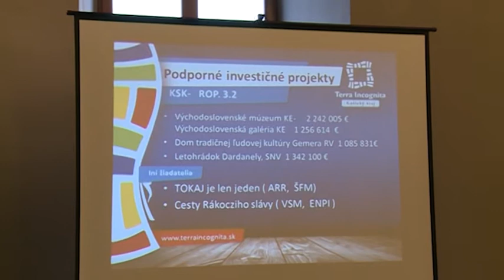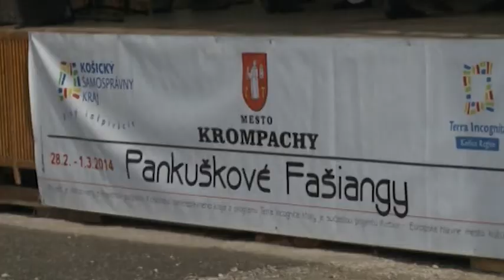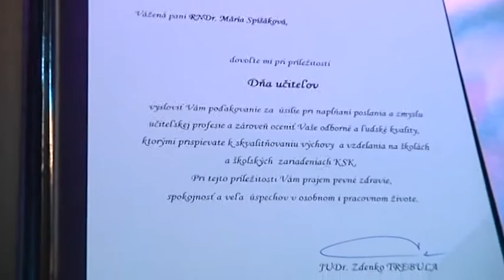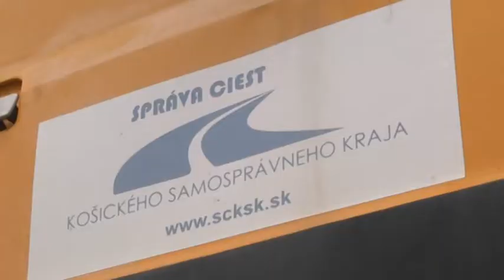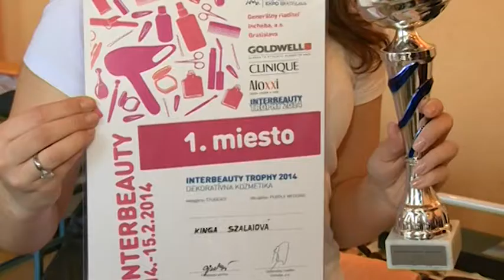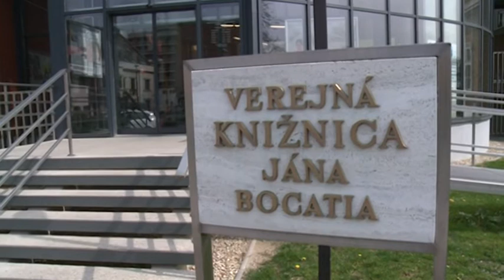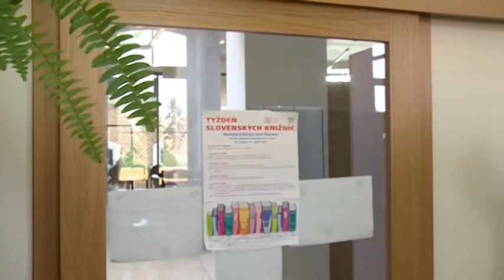Magazin KSK 151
Magazín Košického samosprávneho kraja č. 151, ktorý mal premiéru 3. apríla 2014.